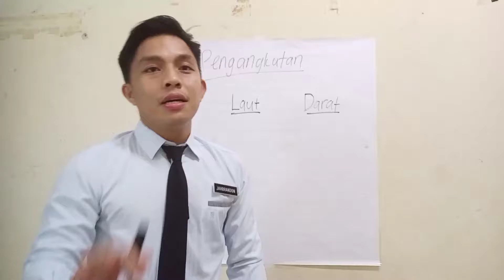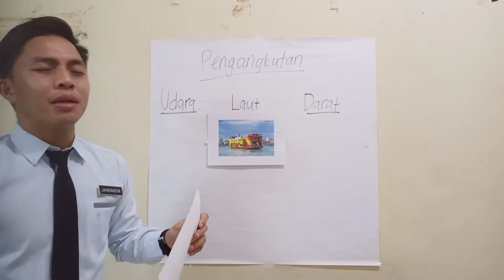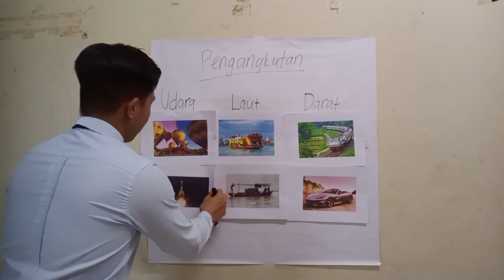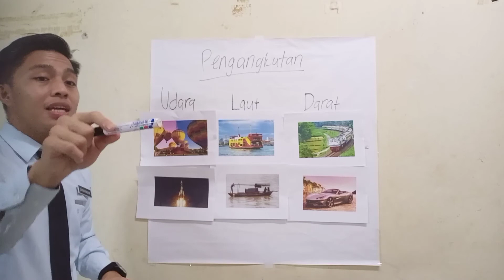Set Induksi Pengenalan Set (Kaedah Mengajar Matematik)